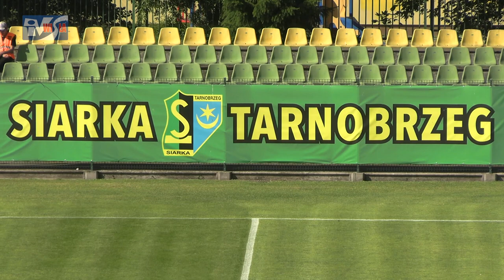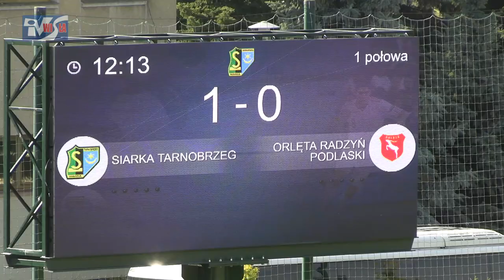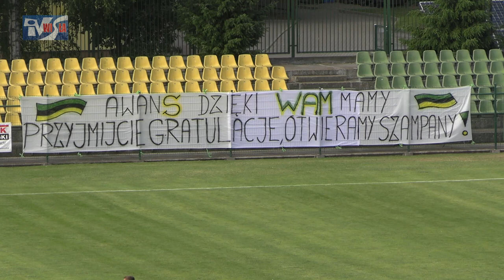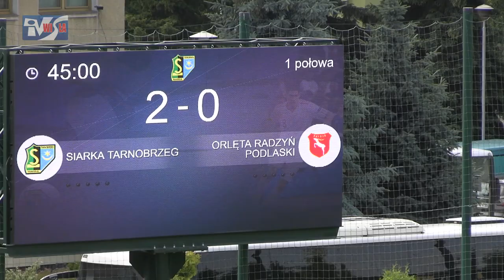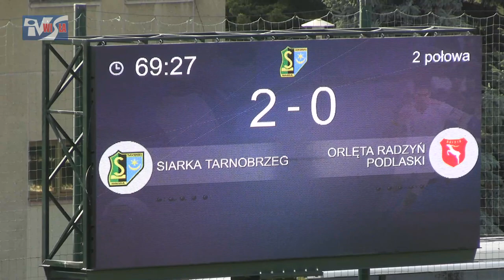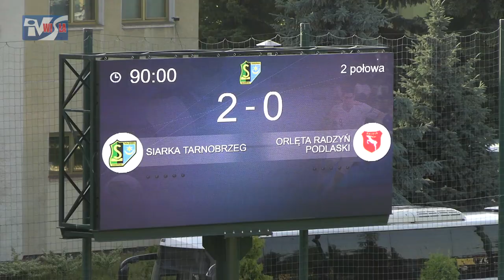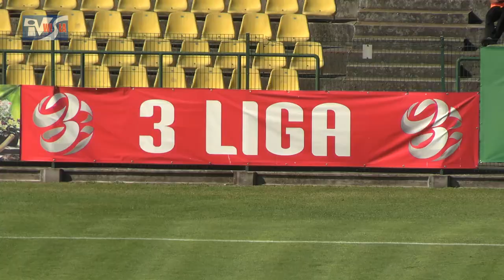SIARKA TARNOBRZEG - ORLĘTA RADZYŃ PODLASKI 2:0 (2:0) - FRAGMENTY MECZU I KOMENTARZE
Siarka Tarnobrzeg - Orlęta Radzyń Podlaski 2:0 (2:0)
Bramki: Filip Krempa 12', Oleksandr Yatsenko 41'
Piłkarze Siarki Tarnobrzeg w dobrym stylu zakończyli sezon i przypieczętowali awans do II ligi. Mocno odmłodzona drużyna pokonała w ostatnim meczu sezonu Orlęta Radzyń Podlaski 2:0. Ostatecznie tarnobrzeżanie pewnie wygrali swoją ligę i po trzech latach wracają na poziom centralny. Przed meczem prezes Podkarpackiego Związku Piłki Nożnej Mieczysław Golba złożył drużynie gratulacje, wręczając symboliczny puchar. Po spotkaniu to samo uczynił prezydent Tarnobrzega, Dariusz Bożek. Zapraszamy do obejrzenia fragmentów meczu oraz komentarzy.